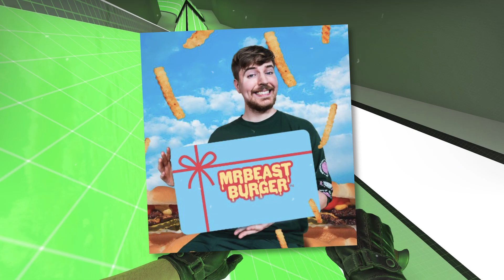MrBeast sued: The burger company fined him $100,000,000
hardly anyone reads the descriptions below the videos, so if you're here, you're truly a legend. And yes, my friend, I appreciate your likes because these videos take so much time to edit. Thank you, bro! ...I unmask, here you will only find meticulously edited videos about influential figures and celebrities. I spend over 6 hours editing videos per day. I create all my videos from scratch, and each video is unique. My videos are not automated, they are not generated by artificial intelligence, I do everything myself, from sketches to scripts and editing. I appreciate all of you.